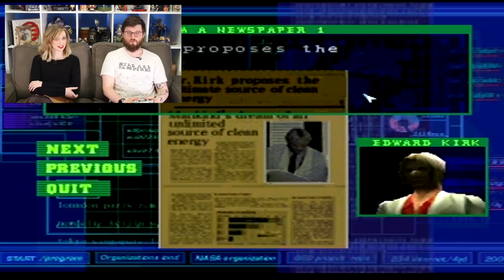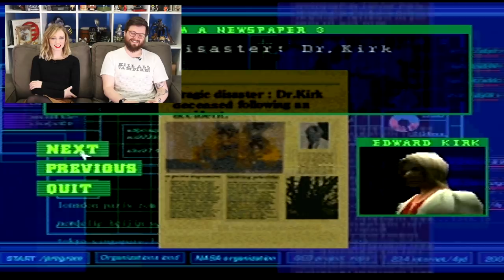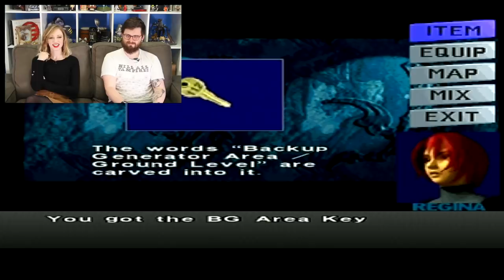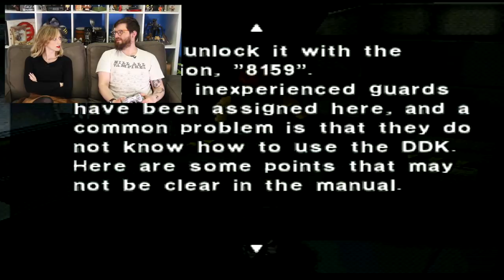Let's Play Dino Crisis - Late to the Party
Why AREN'T there more dinosaurs in games? Dino Crisis was one of Aoife Wilson's favourite games, but Johnny Chiodini has never played it. You know the drill by now. But what about Cooper?